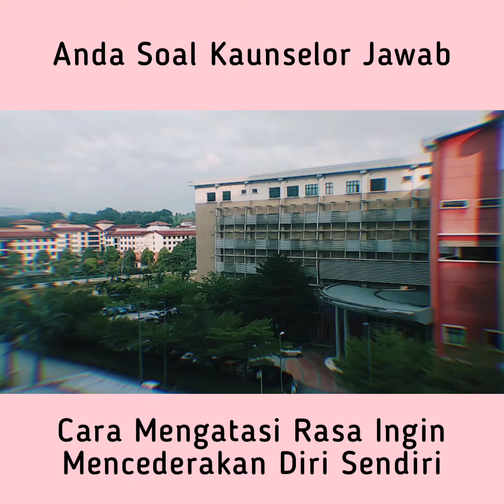Cara Mengatasi Rasa Ingin Mencederakan Diri Sendiri